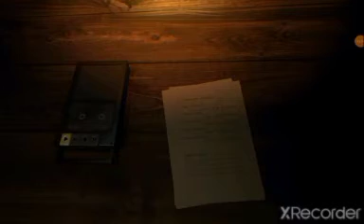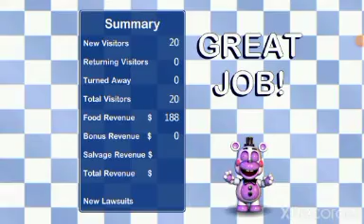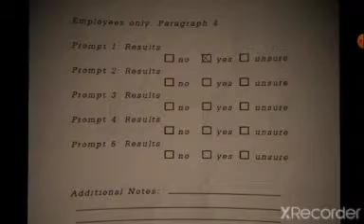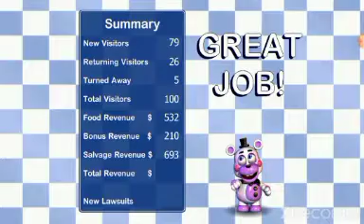FNAF 6 Pizzeria simulator mobile (Salvage Molten Freddy and Scraptrap) "this is the first time play"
I remember I play those for long time before upload something else without recording this day
🐦go on here on Twitter🐦

🖼️go on here to see more odd and amazing drawing🖌️
👩‍❤️‍💋‍👩 don't turn on mature content before you become age 18 👩‍❤️‍👨
however I hope you enjoy.